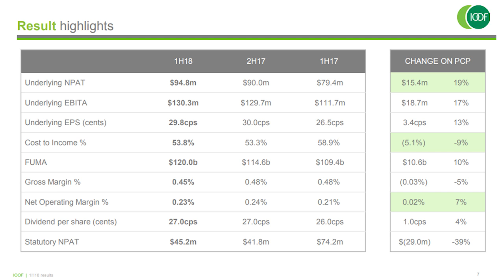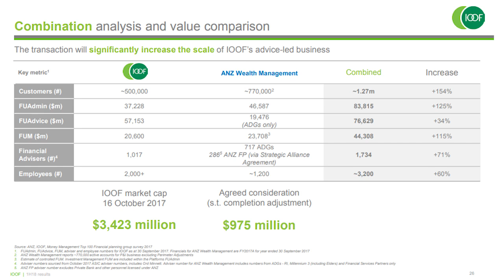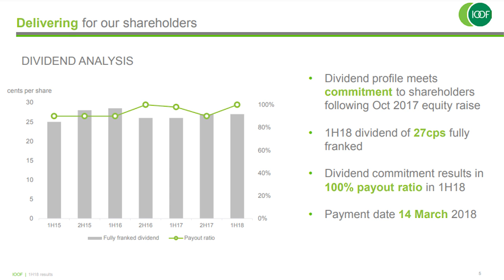Meet the Executive - IOOF Holdings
Christopher Kelaher, IOOF Holdings’ Managing Director, discusses the financial services company’s first-half 2018 results and its outlook.